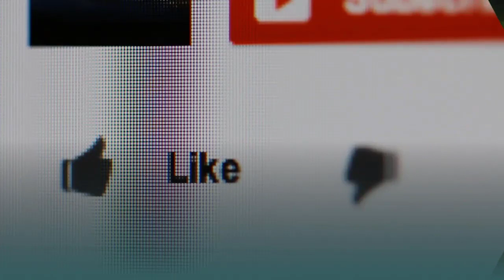How To Stop A Dog From Digging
Our initial impulse may have been "Oh! No! Moles!" ... only to figure out that those neat little piles of dirt were actually down to our beloved dog. That's when you go scouring the internet looking for anything on "how to stop a dog from digging".

Why on earth do dogs dig anyway? There are many reasons a dog will dig and not all of them are just done to annoy you. We've all seen one of the reasons dogs dig portrayed in cartoons ... it's the most obvious reason dogs dig ... to bury bones or retrieve them ... yummy! Depending on the country dogs sometime dig to get themselves a cool spot. Dogs sometimes just dig out of boredom or to get your attention.

So now you know the reasons, or at least some of them, why your dog digs. Let us now discuss methods for how to stop a dog from digging.

One method is to give your dog his or own space to dig ... mark it off somehow e.g. fencing ... and then bury your dog's favourite treats in the assigned patch. Then each time your dog digs in the wrong place firmly reprimand your dog and take him or her to the designated digging zone and encourage the dog to dig his or her treats. Remember persistence pays off.

Another method to stop your dog from digging in a particular area is to make the area wet or dig a small hole and fill it with water. Dogs don't like mud to much.

If your dog digs from boredom, then giving your dog more to do will definitely stop your dog from digging. Take more walks with your dig... outside of their normal domain. For example, go to an open park, a forest, etc. Play more with your dog at home. Dogs love to be entertained too.

These are just some of the methods that people have used to stop their dogs from digging. Remember you will need to be persistent and patient with your dog ... it takes time to stop your dog from digging.

for more details.